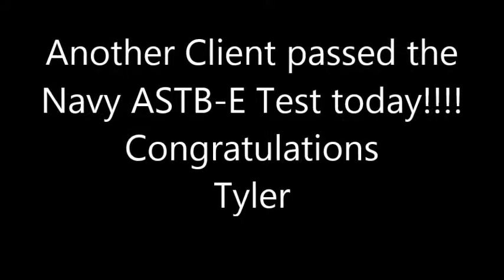TYLER PASSED ..............CONGRATULATIONS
OAR 52 AQR 7 PFAR 8 FOFAR 7